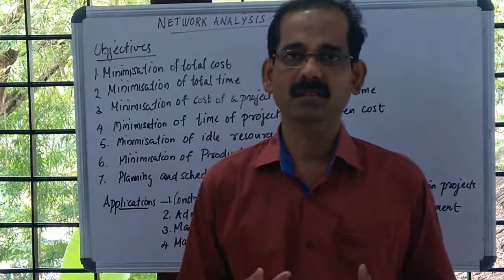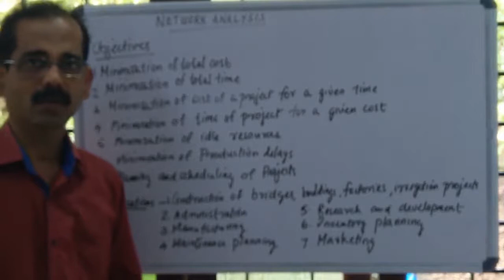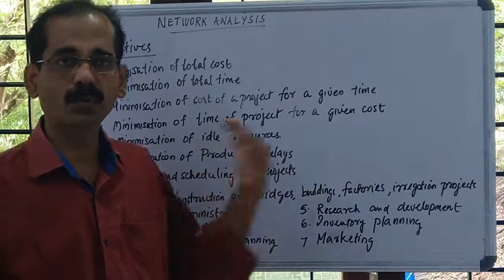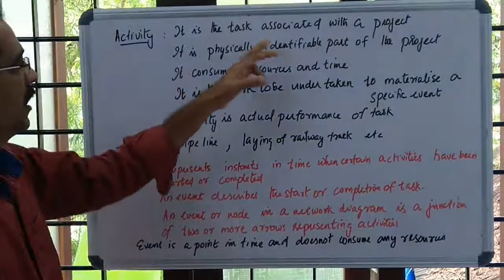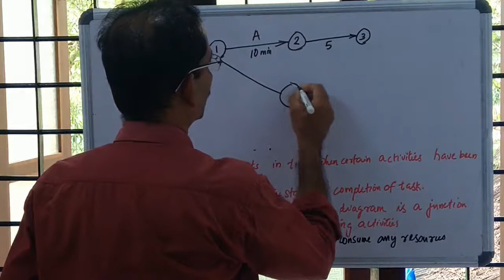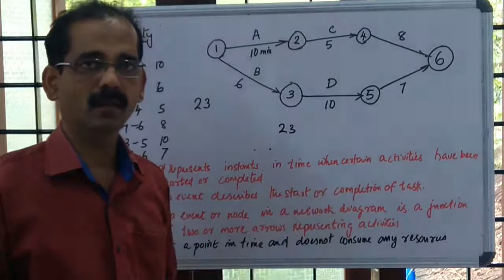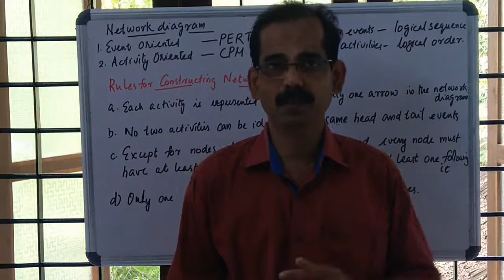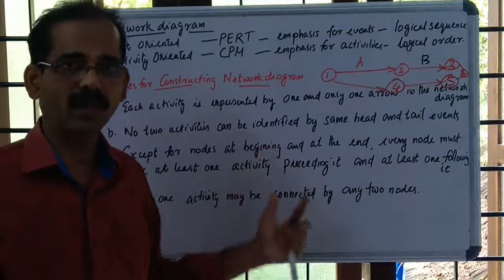Network Analysis 1